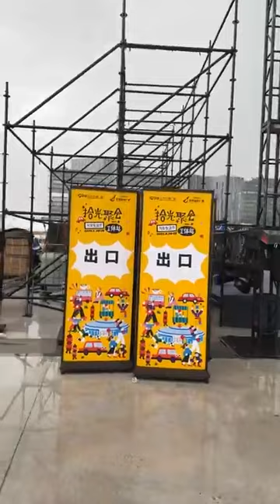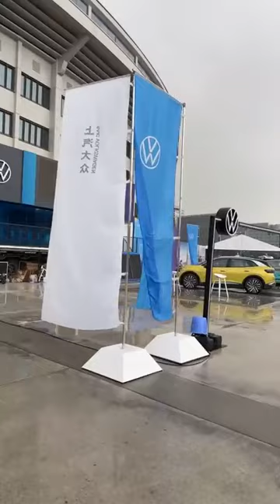بیجنگ کے قدیم اسٹیڈیم کی نئی شکل اور جدید سہولیات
میں ہوں تبسم ، میں چینی ہوں  مگر میں اردو زبان  جانتی ہوں
مجھے  پاکستان کی رنگوں سے بھرپور  ثقافت اور پرخلوص لوگوں  سے بے حد محبت ہے
میں آپ کو  چین سےمتعارف کرواتی ہوں
اور پاکستانی ثقافت کے بارے میں بھی جانتی  ہوں
یو ٹیوبر  بننا آسان نہیں، اور آپ  کے ساتھ کے بغیر  تو یہ ناممکن ہو گا
اس لیے میرے ساتھ رہیئے ،
چین اور پاکستان کے حوالے سے دلچسپ معلومات شیئر کریں۔
چینل کو  لائیک اور سبسکرائب کرنا نہ بھولیے گا

chinese learnchinese mandarin Chineselanguage چین میں زندگی# اردو بولنے والی چینی# چینی زبان سیکھنا